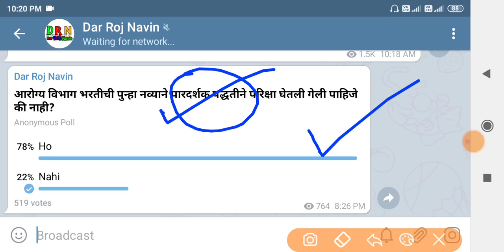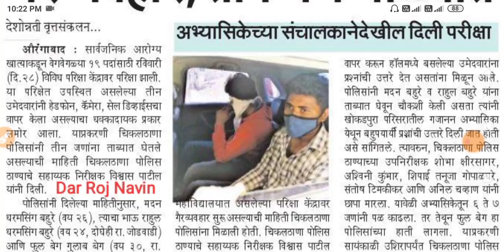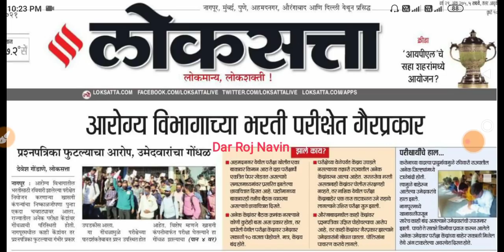आरोग्य विभाग भरती 2020 | 100% परिक्षा रद्द होणार 🤑💍| Arogya Vibhag Bharti 2021 | NHM Bharti 2021